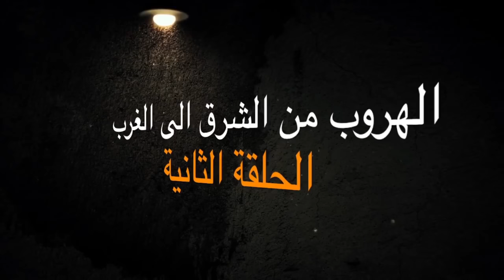لطيف يحيى يفتح الصندوق الأسود الوصول للنمسا ١٩٩٢ ، حلقة ٢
سلسلة حلقات بعنوان الهروب من الشرق الى الغرب قصة هروب لطيف يحيى يرويها بالتفصيل
نشكر دعمكم لقناتنا ونرجوا الاشتراك بـها والضغط على زر الجرس 🔔 لجميع التفاعلات والتنبيهات في القناة كي يصلكم كل جديد ولا تنسى اللايك والتعليق ومشاركة الفيديو

كواليس تصوير حلقات الصندوق الاسود مع لطيف يحيى والاعلامي عمار تقي مشاهد لم تعرض في الحلقات
صدام حسين يقول للقاضي :: والله الرجل الي ضرب اخي برزان لو كان الوضع مختلف عن الان لكان الامر مختلف
جلسة محاكمة صدام حسين ورفاقه التي لم يتم بثها على القنوات الفضائية حصرياً لأول مرة على اليوتوب
القاضي عبدالله العامري يقطع الصوت عن الرئيس صدام حسين حينما ذكر مسعود البارزاني للشهادة في المحكمة
شاهدوا كيف تم ضرب برزان التكريتي مدير المخابرات ويتم طرده من قبل القاضي رؤوف من قاعة المحكمة
برزان عبد الغفور آخر قائد ترأس الحرس الخاص للرئيس صدام حسين والذي أخرس القاضي بشهادته في المحكمة
المدعي العام بقضية الانفال ينشر تسجيل سري عن علي حسن المجيد بعد عدة أيام من اعدام الرئيس صدام حسين
بعد اعتقال صدام حسين وكيف فرح به اعدائه؟ وخاصة شقيق الخائن حسين كامل زوج رغد صدام حسين
لؤي خير الله طلفاح ابن خال الرئيس صدام حسين حينما سأله القاضي اين كنت تعيش هذا كان جوابه بصراحة تامة
القاضي محمد العريبي ينهار حينما سمع من علي حسن المجيد أنه أعدم إيرانياً بمسدسه الشخصي في البصرة
عبد حمود سكرتير ومرافق صدام حسين الشخصي فضل الموت على ان يخون رئيسه ، آخر شهادة له للتاريخ
القاضي رؤوف يشكر برزان التكريتي على معلومة قالها في المحكمة لم يعرف بها القاضي من قبل

Latif Yahia
لطيف يحيى
طارق عزيز
صدام حسين
قناة الجزيرة
قناة الحدث
قناة العربية
حسين كامل حسن
قصي صدام حسين
الحرس الجمهوري
مكة المكرمة
الرياض
صابر الدوري
الصندوق الاسود
محاكمة صدام حسين
حزب البعث
ارشيف العراق
Uday Saddam Hussein
Al Mashhad المشهد